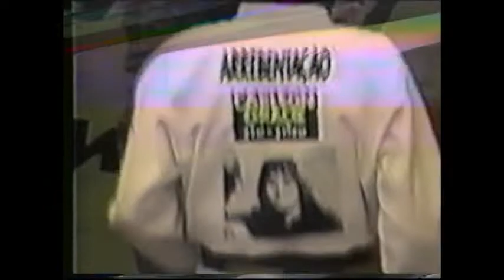Allan Goes Jiu Jitsu Match vs Unknown: Brasileiro 1993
One of the original Carlson Gracie warrriors, Allan Goes, has competed at the highest levels of jiu-jitsu and MMA. There is not too much footage around of his Gi matches from Brazil. Can anyone name his opponent in this match at the 1993 Brazilian National Championships?